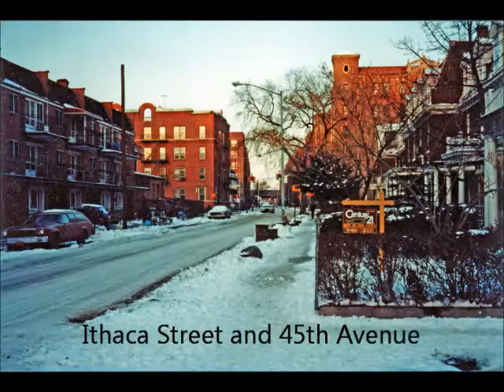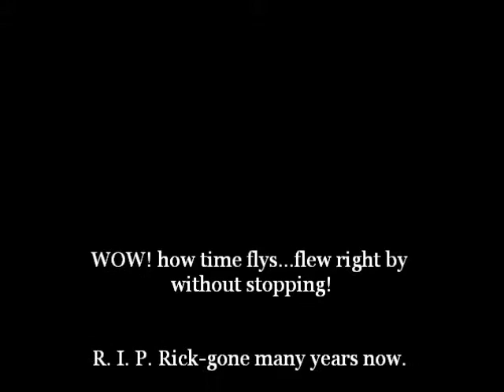Fun Times on Ithaca Street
A short video of a moment shared with good friends, while I lived in Elmhurst, Queens, (New York). I have since moved on with my aspirations and life; Rick has long ago gone to heaven (I'm sure) and I have not seen Juan Carlos and know not of  his life ever since.